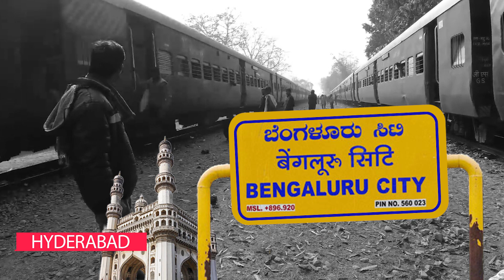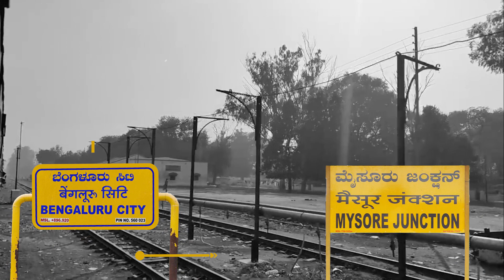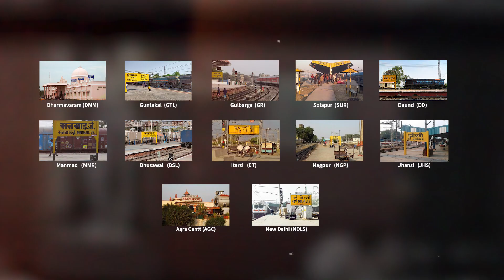Karnataka express की कहानी , ऐसी कई बातें जो शायद आपको इस ट्रेन के बारे में नहीं पता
तमिलनाडू एक्स्प्रेस के साथ 1981 में हुए हादसे की कहानी Iराजधानी एक्स्प्रेस के  टक्कर की थी ये ट्रेन

भारतीय रेलवे के सबसे तेज steam engine vs पहला mainline diesel engine ॥ जान लीजिए कितना था फ़र्क़

I do most of my voice recording with this mic

when i am out of my house I use this mic for voice recording

I use this camera to capture the shots while on the journey

mouse for laptop

Use this headphone for good voice quality

Basic laptop for using basic video editing, as i started in the beginning
basic laptop for video editing
lenovo laptop for better editing experience